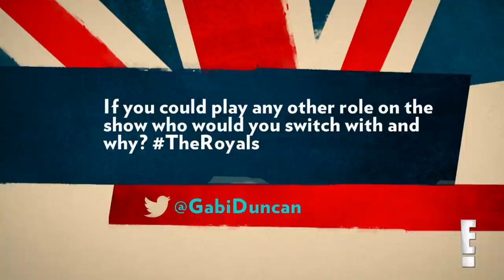The Royals | The Royal Hangover 12/20 | E!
King Cyrus himself, Jake Maskall stops by to chat about the latest "Royals" episode. Is he falling for Violet? Get answers from the after show--and see an early look at what's coming next!